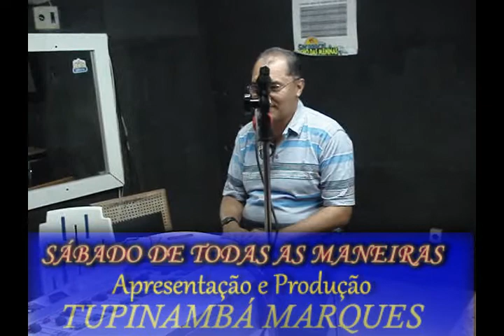Sobral-CE - Tupinambá Marques quadro ''Muro das Lamentações'' 2ª Edição